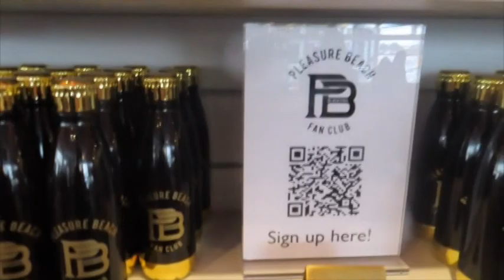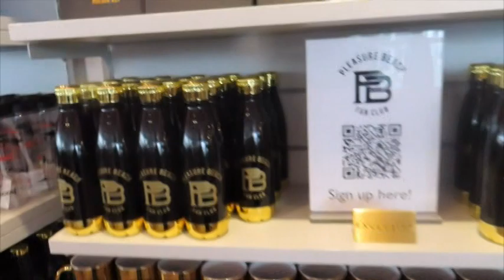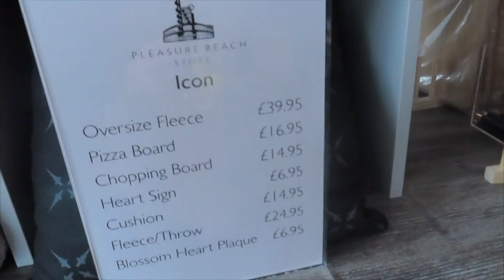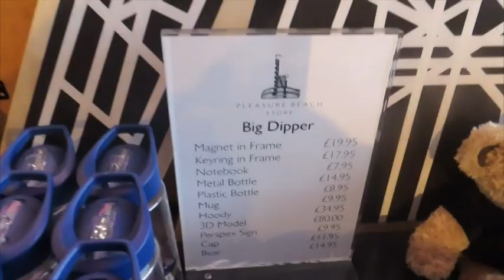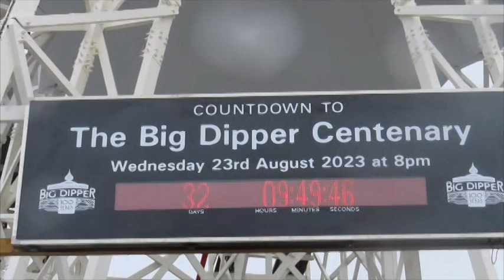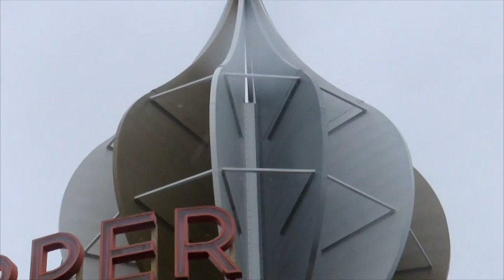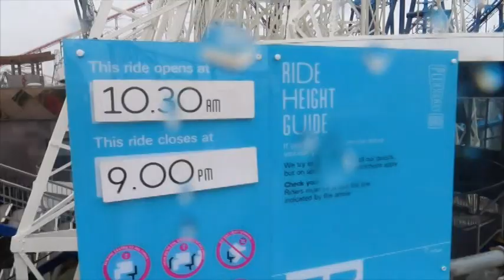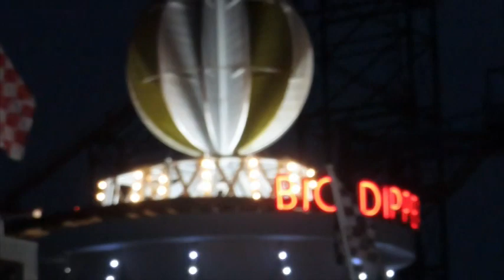Blackpool Pleasure Beach Vlog July 2023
Come and join Ry Ry,Jess,Gary & Rayne as they all head back to Blackpool Pleasure Beach for the FIRST Late Night Riding of the 2023 Season.
In this vlog there will be loads of laughs and also show you what it is like inside the HOT ICE ARENA and share our thoughts about the show. There will be a FIREWORKS Show happening as well as it is part of the summer programme that is running at the park.